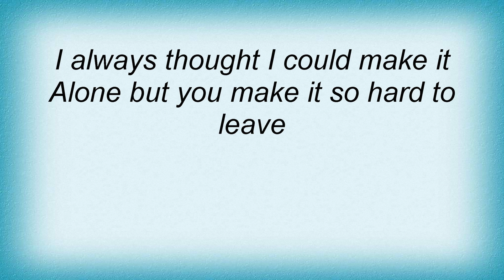Jon Mclaughlin - Always On My Mind Lyrics